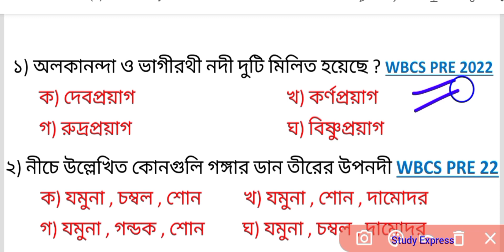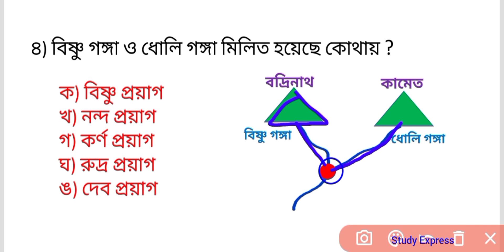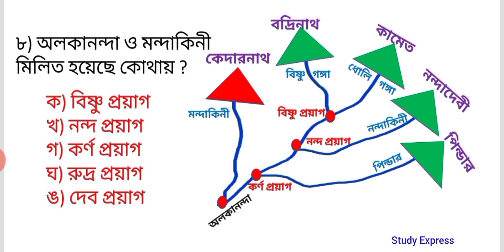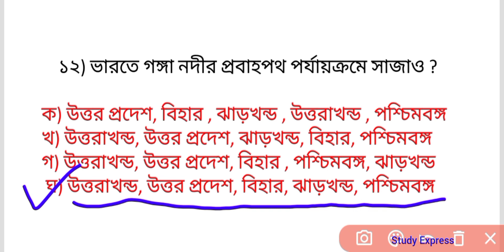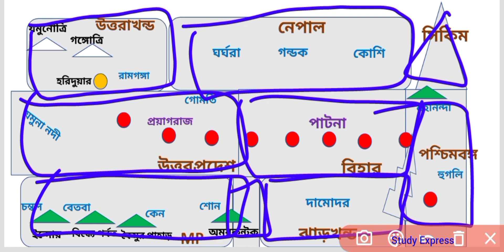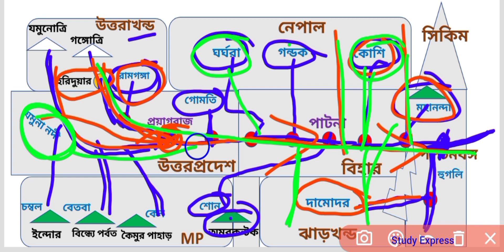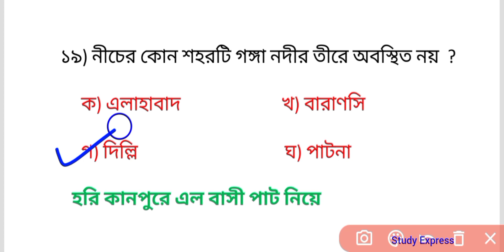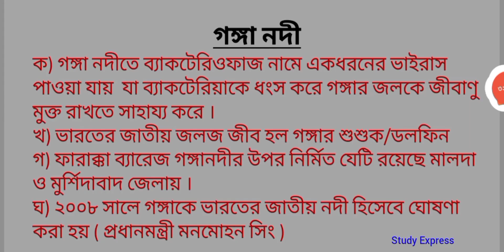Ganga River System | গঙ্গা নদী তন্ত্র | Mcq On Ganga River | Origin of Ganga River | Study Express